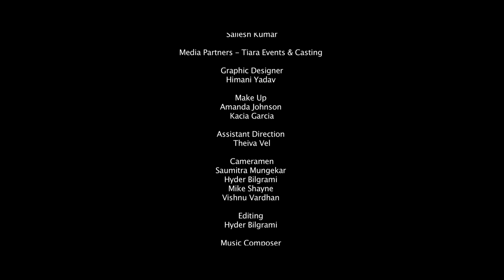Friends Forever ( Web Series) | S01E06 | Maid in USA | Indian Web Series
Description: Friends Forever- An Indian Comedy Web Series directed by Hyder Bilgrami.

About the Episode : Omkara frustrated to work on the chores decides to hire a lady maid. His conditions that the maid should be beautiful. Bambi resists but agrees to provided Omkara pays for it. Watch Omkara in this Web Episode of Friends Forever.

Anshuman Sharma, Violetta Laze, Sonny Chatrath, Sandra Gumuzzio, Diana Darii, Seeyali Singh, Ganesh Chandra, Jagan Badvel, AJ Ramesh

Music Composed by Jay Krishnan

Produced by Nicholas Noor

Media Partners : Tiara Events and Casting